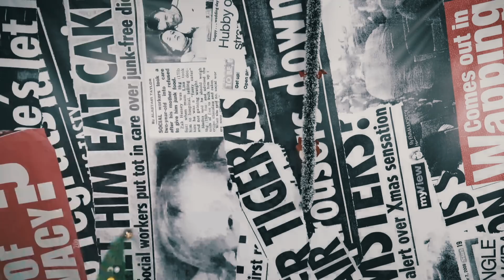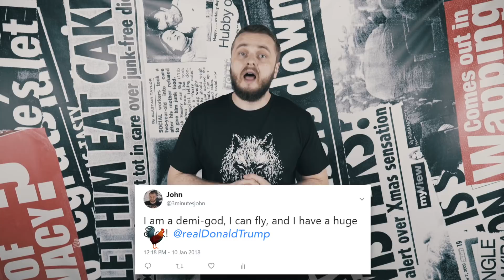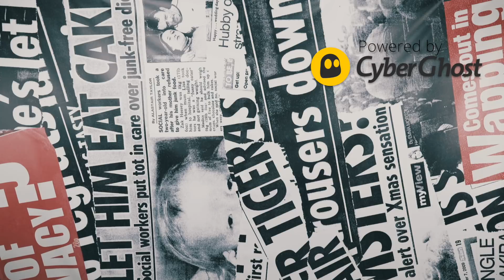HUMAN ELECTRIC POWER!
helo again in 2018!
I'm alone, because Oana and Chuck just don't cared enough to come today :(
we got loads of news today so check it!

slowdown-science
and-spectre- the-bugs- affecting-nearly- every-computer- and-device/

suit/amp/

JHONNY OUT!!!

ep. 87